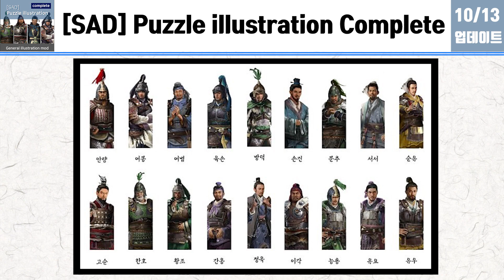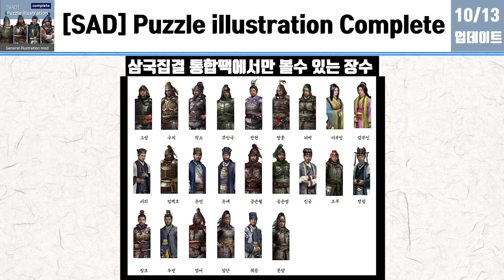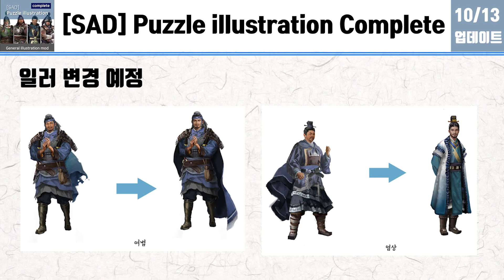[삼국지토탈워]모드추천! 퍼즐 일러 모드 신규 업데이트 1.3.0 패치 적용, 170명 장수 추가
[SAD] Puzzle illustration 입니다.

벌써 일러 교체를 한 장수가 170명이나 되어버린 갓모드입니다.

SAD PUZZLE ILLUSTRATION 컴플리트팩

필수구독모드

(S. A. D the artset DB v2)